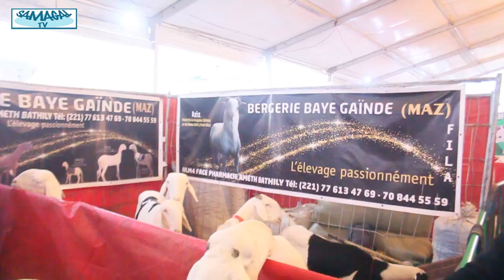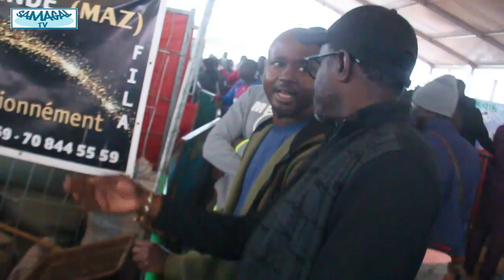SALADEL BERGERIE BAYE GAINDE